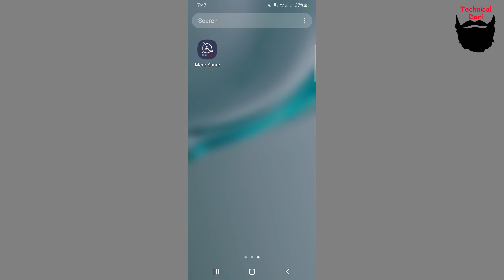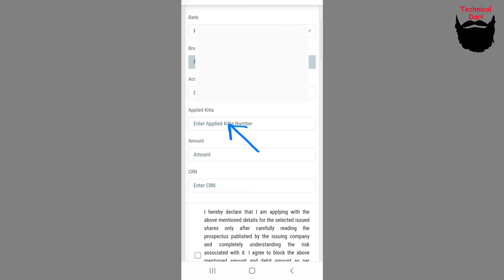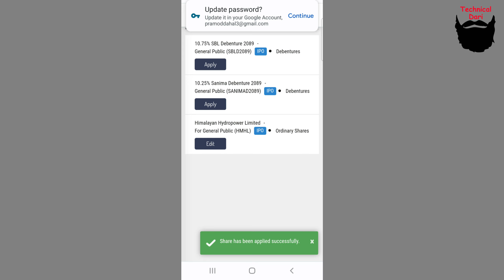हिमालयन हाइड्रोपावर IPO l कति कित्ता भर्ने ? कतिलाई पर्छ ? भर्ने तरीका l Technical Dari 2022